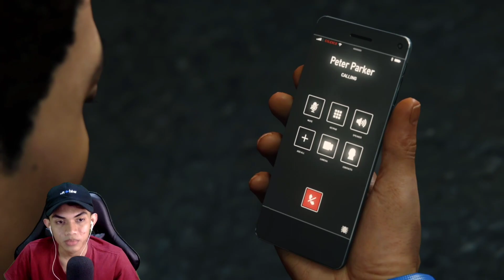Selanjutnya Melawan Rhino Dan Scorpion - Marvel's Spiderman Indonesia - Part 13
oke guys divideo kali ini kita akan melanjutkan pertualangan peter parker,ada beberapa yg gw kerjakan di mission side mission tersebut,dan juga dimisi utama kali ini kita sempat bertemu dengan scorpio bawasannya dia menyerang peter parker dan serangan dari scorpio meniingalkan racun ditubuh spiderman dan mengakibatkan spiderman keracunan dari serangan scorpio,dan kita sebagai spiderman harus menangani racun tersebut sebelum terjadi sesuatu dengan spiderman ,sontak disini kita halusinasi efek dari racun tersebut yg dimana dihalusinasi tersebut kita menemui otto dan scorpio,sontak disini kita akan bertarung dengan scorpio lewat halusinasi spiderman yg dimana disini gw berashil mengalahkan scorpio di halusinasi,dan melanjutkan missi berkutnya dan disinilah kita akan bertarung dengan boss yaitu selanjutnya melawan rhino dan scorpion guys,cukup merepotkan melawan mereka berdua tapi gw berhasil mengalahkan mereka semua,so dari pada kalian penasaran guys yuk kita tonton sama" letsgooo

Terimakasih buat teman" yg sudah nonton video saya kali ini dan jangan lupa like, coment,subcribe,share keteman teman kalian semuanya, dan nyalakan lonceng notifikasinya supaya teman teman update video dari saya.Dan terimakasih teman temanku sekalian. 🙏🙏🙏

marvel spider man game of the year edition ps4,